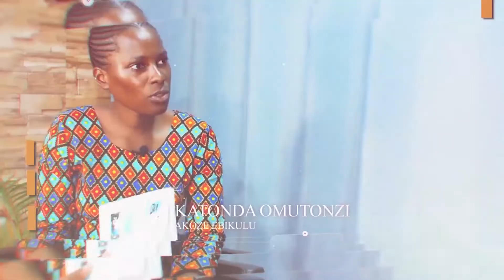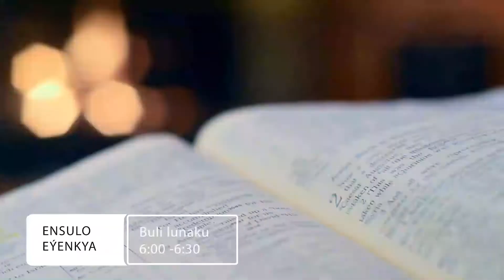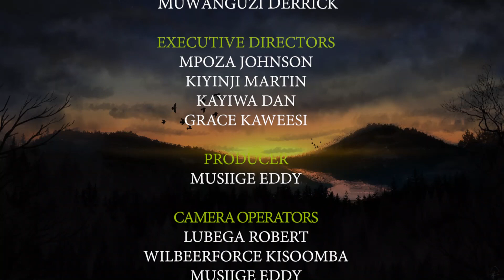Julira Mukama_Muwanguzi Derrick | 02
Julira Mukama Muwanguzi Derrick ku 3ABN-TV Uganda